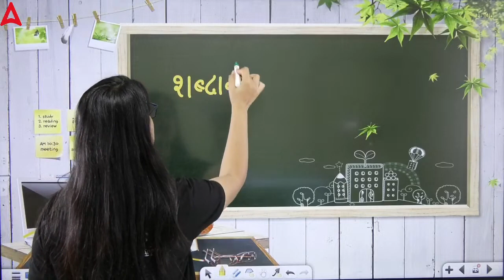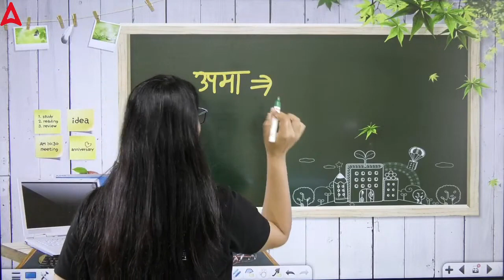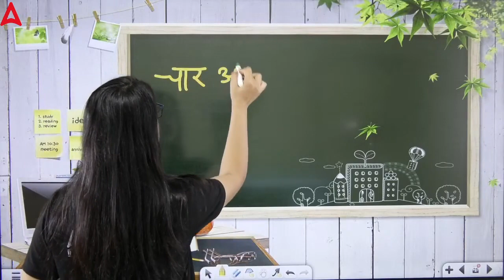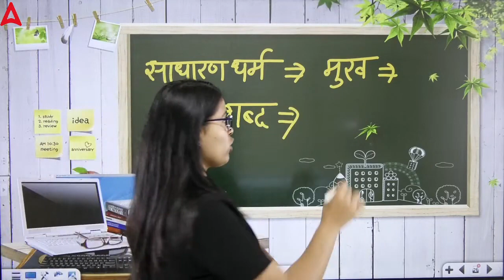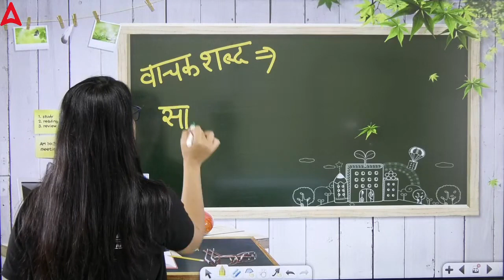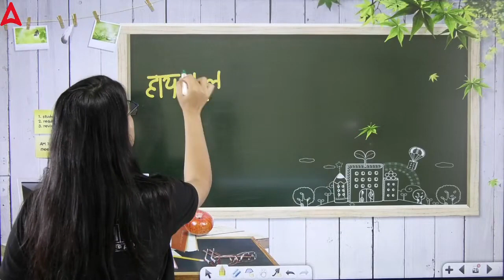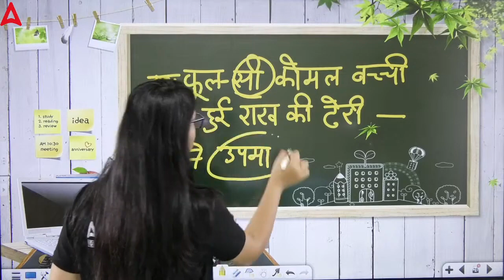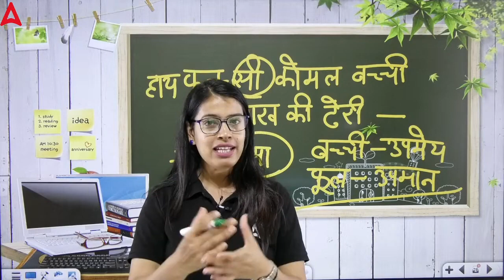Hindi Grammar Upma Alankar Trick | Hindi Vyakaran Upma Alankar कैसे पहचाने By Priyanka Ma'am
📲Bihar Adda247 App Download करने के लिए इस लिंक पर Click करे

1️⃣ अच्छे शिक्षकों से सीखें
2️⃣ गहन विश्लेषण
3️⃣ परीक्षा योजना रणनीति
4️⃣सर्वश्रेष्ठ प्रश्न समाधान
5️⃣समय प्रबंधन